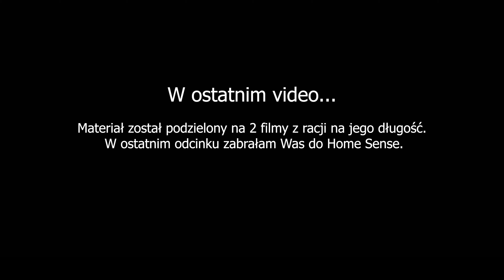ŻYCIE W KANADZIE🇨🇦 CO GDZIE KUPIĆ I ZA ILE? | Zakupy w Kanadzie | Ile kosztuje piwo TYSKIE w CANADA?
W tym video, po pierwszych zakupach w Kanadzie w HomeSense lecimy dalej do apteki czyli Shoppers Drug - to kanadyjska sieć aptek podobnie jak London Drugs. Co możemy tutaj kupić oprócz lekarstw? Np. żywność i elektronikę. Na koniec wpadamy do sklepu alkoholowego i tutaj pytanie do Was Ile kosztuje piwo TYSKIE w Kanadzie?
Zapraszam na VLOG #2 z serii ŻYCIE W KANADZIE - zakupy w Kanadzie!
SHOPPING in Shoppers Drug and BC Liquor Stores.